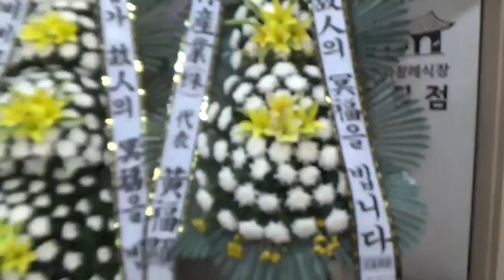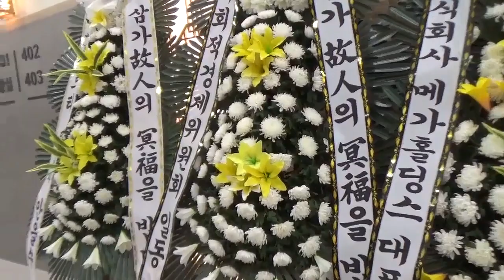3지역/김진리목사님 이현숙전도사님/기도 오경 장로님/조가 3지역/배경음악 하늘가는 밝은길이 바이올린 오주영선생님 제공